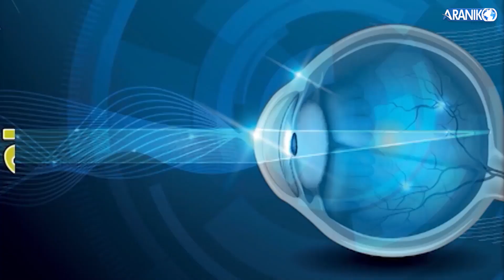साहित्यभित्र दर्शन आएकै हुन्छ ! Shahitya Sampat with Samir Singh ।